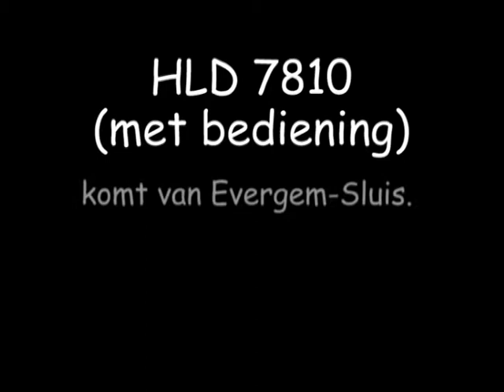7810 met trein 79035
HLD 7810 keert terug naar Wondelgem. De trein (nummer 79035) rijdt (zonder lichten) langs de Ringvaart.